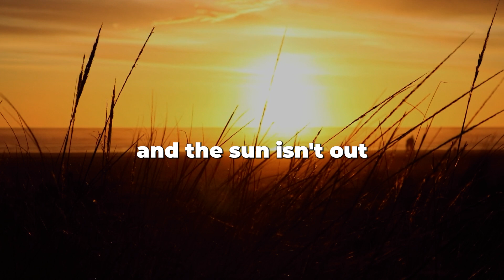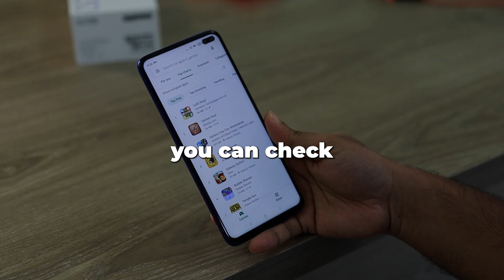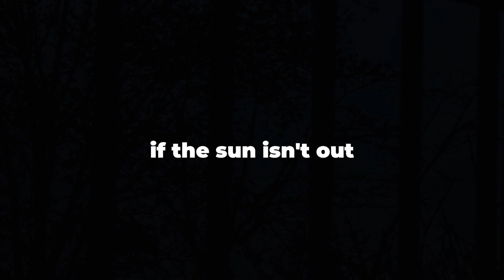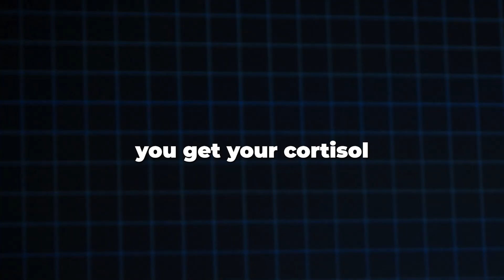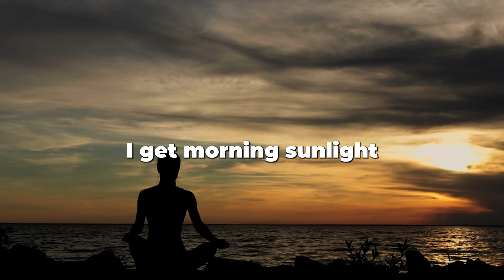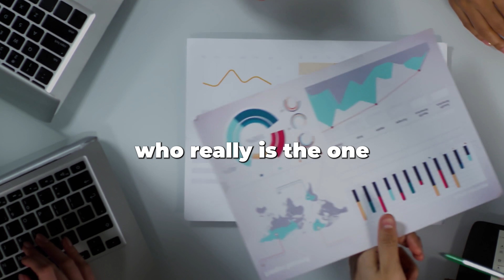How to get better sleep | Huberman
Andrew Huberman is a renowned neuroscientist and professor in the Department of Neurobiology at Stanford University School of Medicine. He has made significant contributions to the field of neuroscience through his research on brain plasticity, visual system development, and the mechanisms underlying various neurological disorders.

0:00 First Tool
2:50 Second Tool
4:39 Other factors

Under section 107 of the Copyright Act 1976, the fair use doctrine allows for the limited use of copyrighted material for purposes such as criticism, commentary, news reporting, teaching, scholarship, and research.

1. This video does not have a negative impact on the integrity of the original works.
2. The primary purpose of this video is for educational and instructional use.
3. The content of this video has been transformed and recontextualized.
4. Only necessary bits and pieces of the original videos have been utilized to convey the intended message.